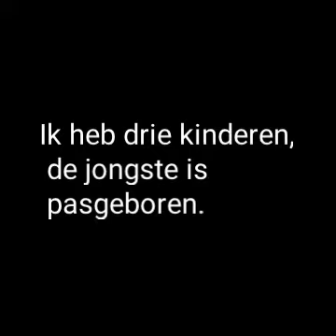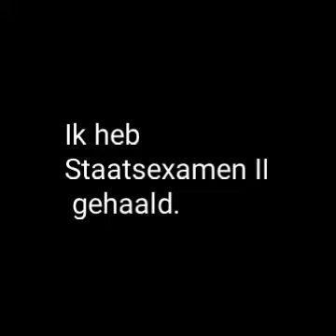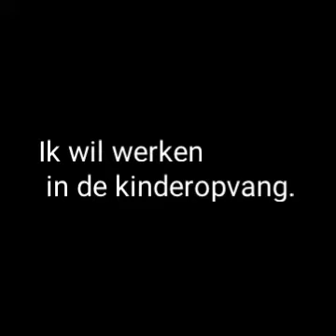307 Vertellen over jezelf tekst 47 Maryam Nederlands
Vertellen over jezelf
tekst 47
Maryam
A1